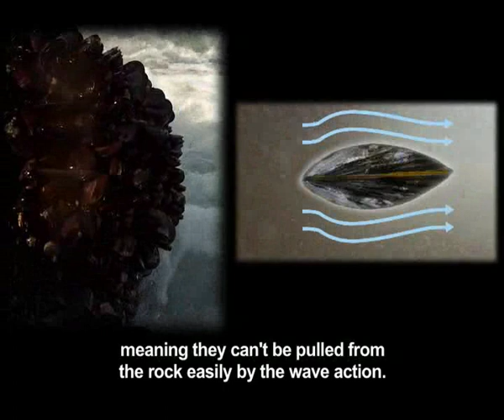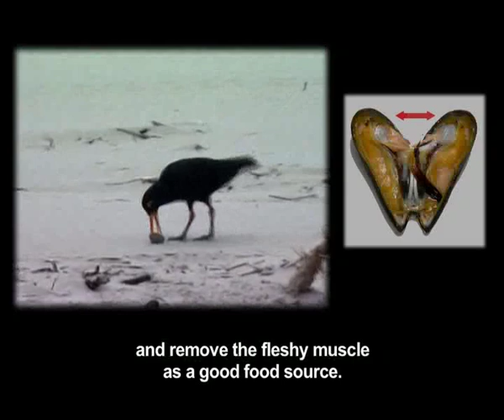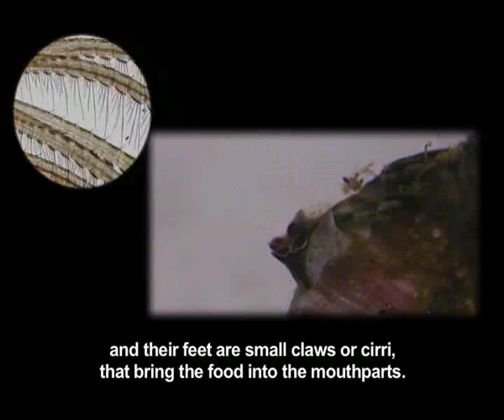Sekgweng Rocky Shores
Johann takes us on a rock pool safari moving from the Eastern Cape to the East Coast to teach us about rocky shore ecology. Invertebrates take centre stage and even microscopic creatures don't escape Johann's keen sense of tracking! From nudibranchs squirting clouds of purple defences to upside down crustaceans (commonly known as barnacles) that filter feed on algae soup, we explore the fascinating adaptations of the rocky shores -- a place of extremes: flooded when the tide is high, desiccated when the tide is low.